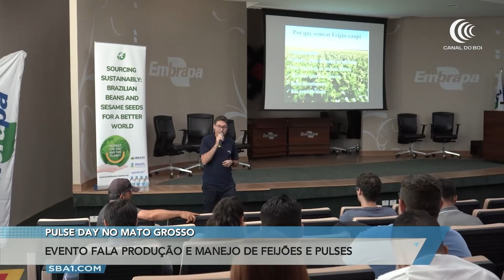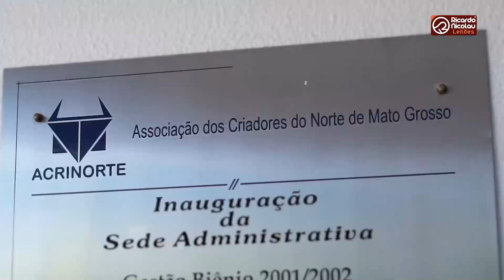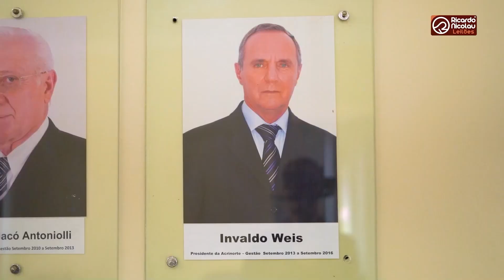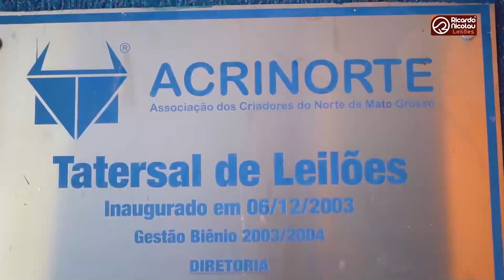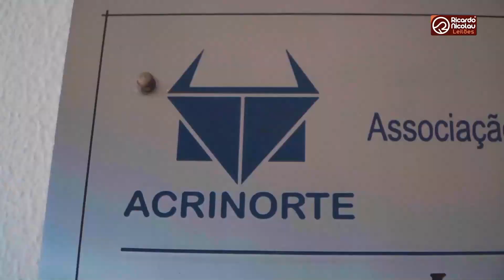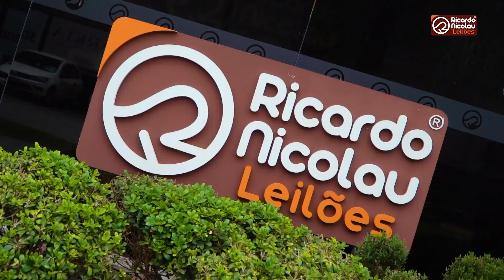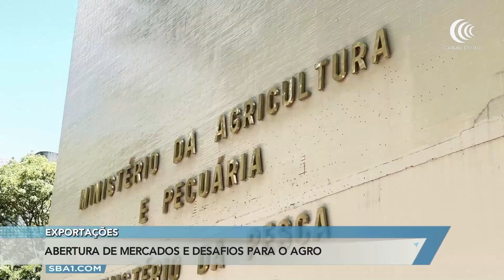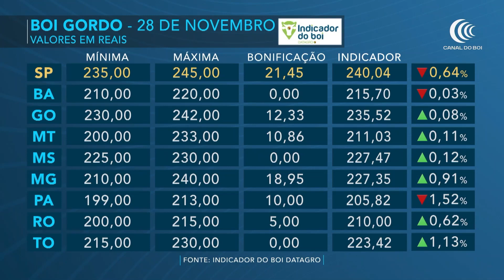Mais Pecuária | 28/11/2023